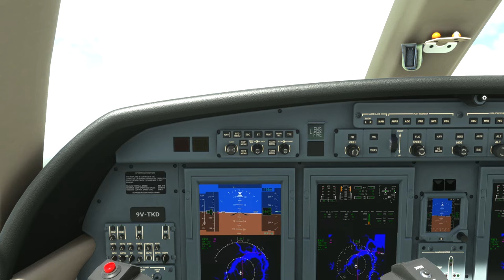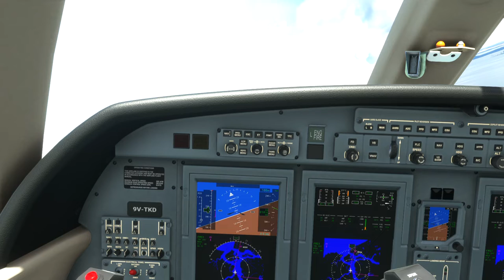Flying Bombardier CRJ700 from WMKJ to WSSS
Aircraft Type: Bombardier CRJ700